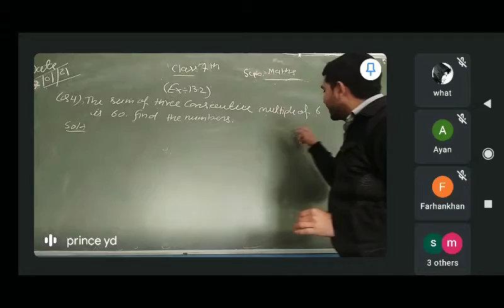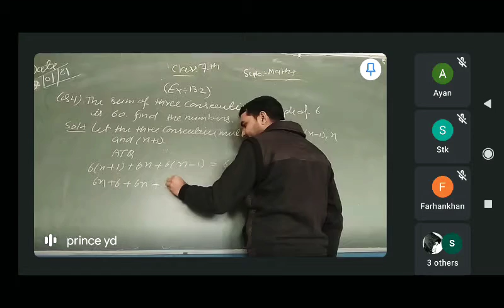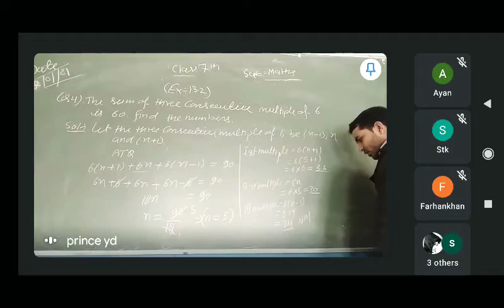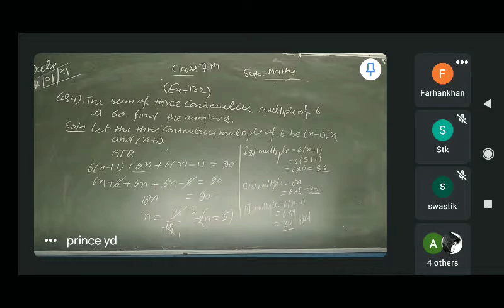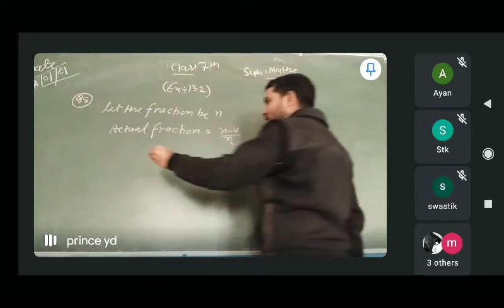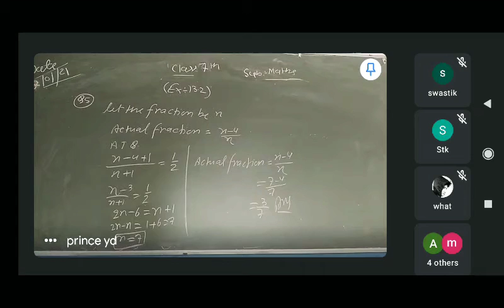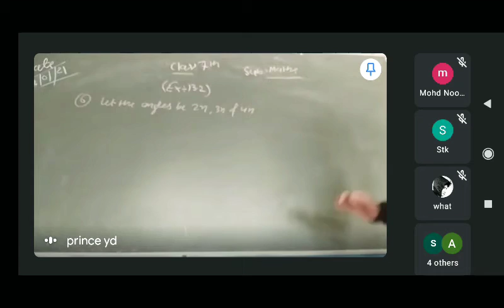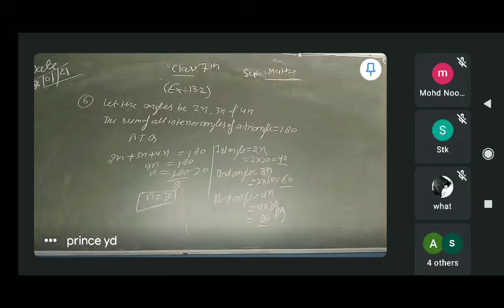class 7th maths exercise 13.2 q4,5,6